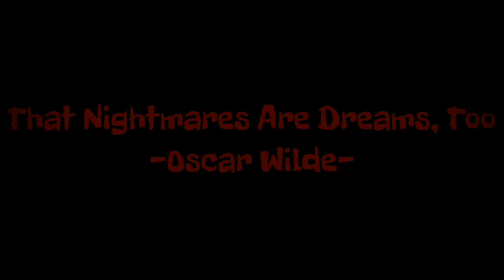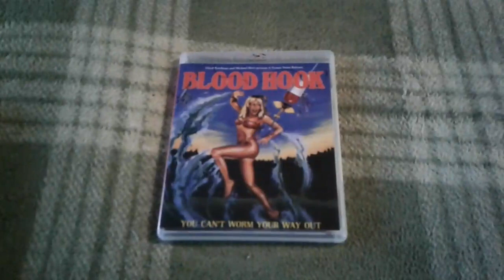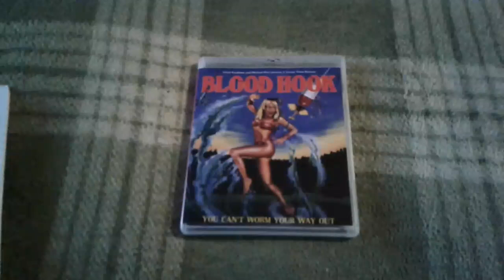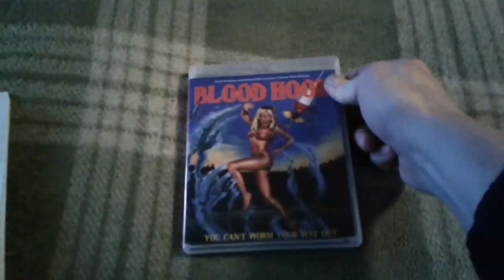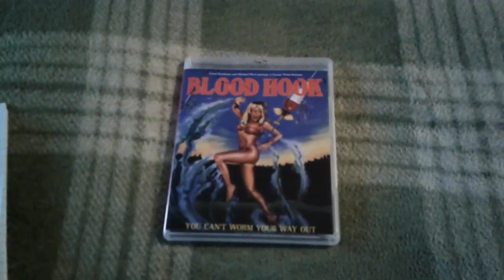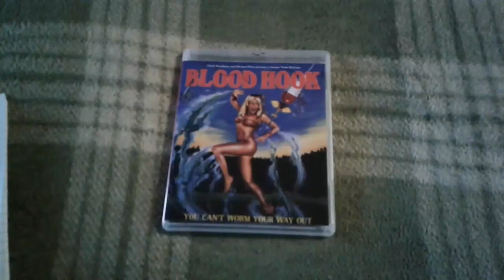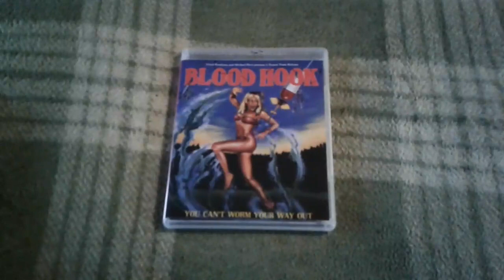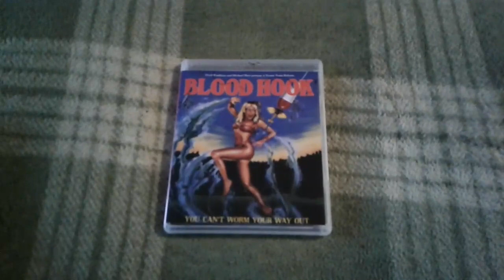Horrific Nightmares Reviews "Blood Hook" for TheHORRORman's Slashback Challenge